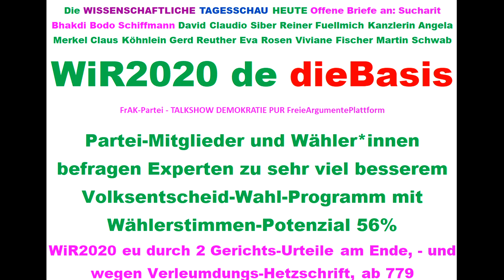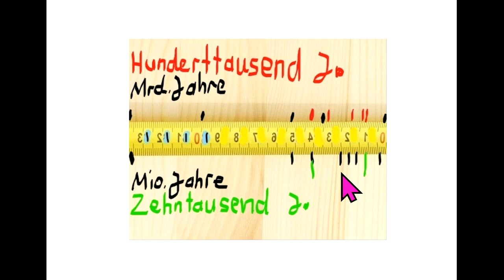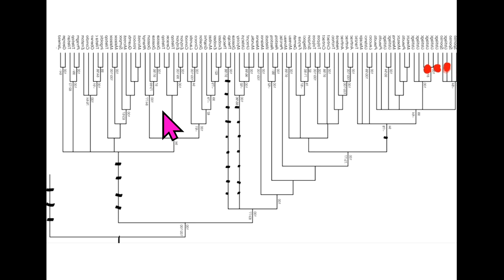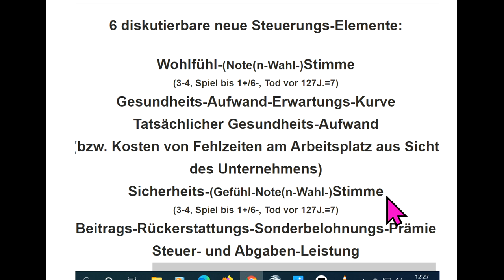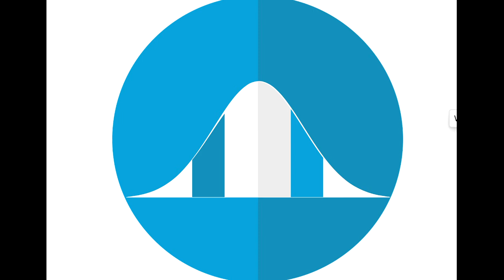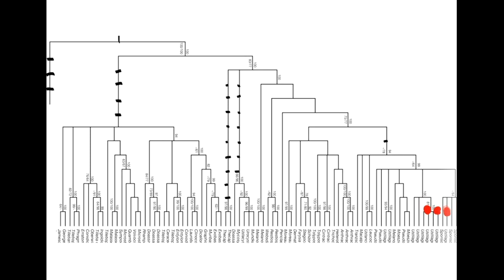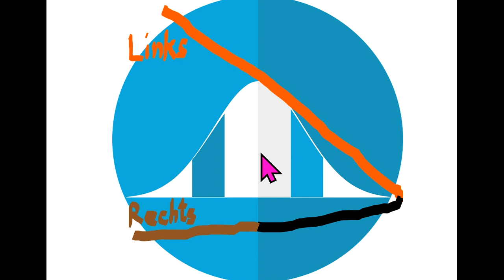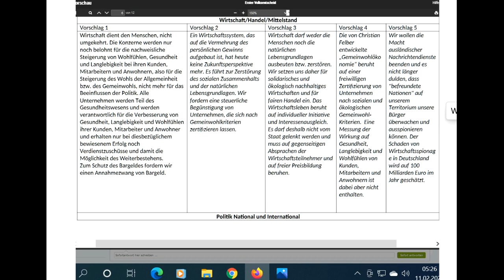Tips für dieBasis Sucharit Bhakdi Bodo Schiffmann Reiner Fuellmich David Claudio Siber Angela Merkel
799 Live-Ticker Wahlen WiR2020 Next Scientists For Future Tips für: dieBasis Basisdemokratische Partei Landtagswahl Baden-Württemberg 2021 Deutschland Corona David C. Siber David Claudio Siber Prof. Sucharit Bhakdi Dr. med. Gerd Reuther Reiner Fuellmich Viviane Fischer Corona-Ausschuss Dr. med. Claus Köhnlein Eva Rosen DR. FRANZ RUPPERT PROF. DR. ANDREAS SÖNNICHSEN MARKUS HAINTZ RA Dirk Sattelmaier DR. MED. MARGARETA GRIESZ-BRISSON Prof. Dr. Martin Schwab Prof. Dr. Ulrike Kämmerer Greta Thunberg Bodo Schiffmann Reiner Füllmich Wolfgang Romberg Fridays For Future Christian Felber GWÖ ÖDP Volt Klimaliste Freie Wähler .. .